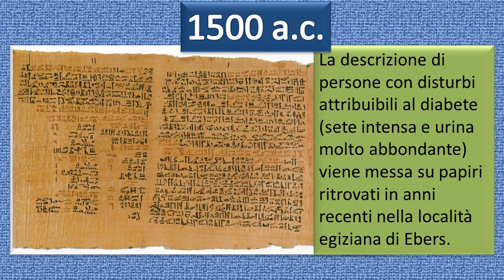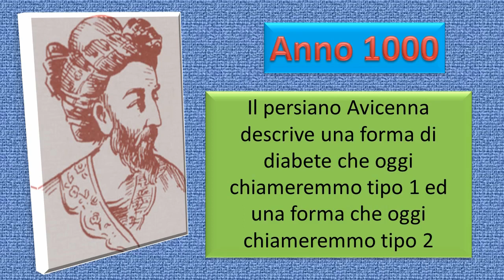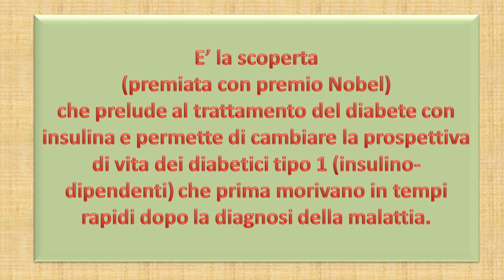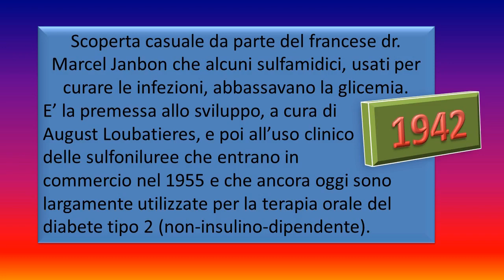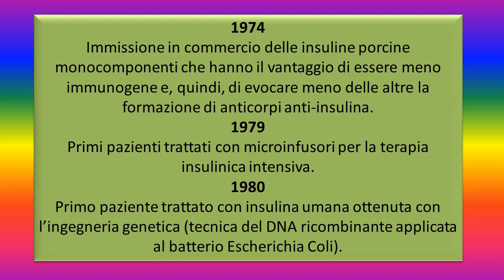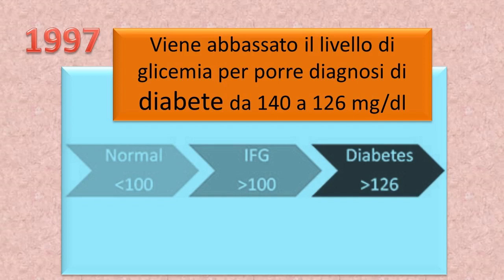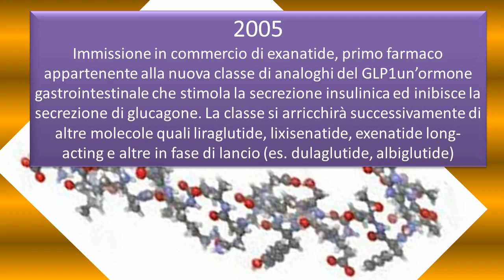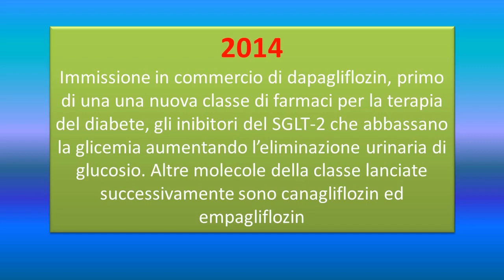STORIA DEL DIABETE - ASSOCIAZIONE DIABETICI ROVIGO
LA STORIA DEL DIABETE
L’Associazione Diabetici di Rovigo ha prodotto questo video traendo immagini e testi da S.I.D. – Società Italiana di Diabetologia. L’intento è informativo allo scopo di aumentare il livello di conoscenza dell’evoluzione nel tempo della malattia e delle cure possibili. Innumerevoli, se pur lenti, progressi della medicina e della scienza in questo campo, al pari di altri settori, ai quali non sembrano corrispondere misure adeguate per quanto riguarda la prevenzione, a confronto con il vorticoso aumento degli ammalati e delle persone a rischio.
Nel Polesine sono circa 20.000 le persone con diabete.
In Italia, nel 2016, secondo l’ISTAT erano oltre 3 milioni 200 mila le persone che dichiaravano di essere affette da diabete, il 5,3% dell'intera popolazione (16,5% fra le persone di 65 anni e oltre). Notevoli gli squilibri territoriali, di genere e sociali.
Nel Mondo, sono oltre 400 milioni le persone adulte che soffrono di diabete e le stime per il futuro non sono incoraggianti: entro il 2040 ci saranno quasi 650 milioni di malati.
Sono numeri che spaventano.  Necessita un cambio radicale delle politiche sanitarie e di prevenzione. Una maggiore consapevolezza dei Singoli e degli Organi Pubblici di tutti i gradi. Non bastano più gli specialisti e le cure negli Ospedali. In Italia devono essere maggiormente coinvolti i Medici di Medicina Generale, come richiesto dalle stesse Associazioni professionali.  Nel Piano Nazionale per il Diabete è previsto un ruolo attivo anche per le Associazioni degli ammalati, ma le Associazioni non hanno mezzi e la loro azione è inefficace.